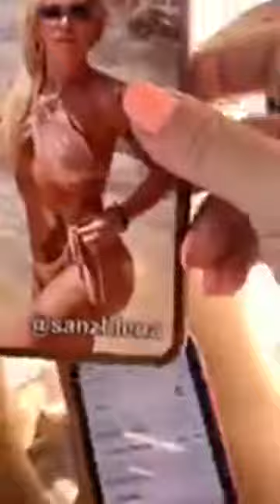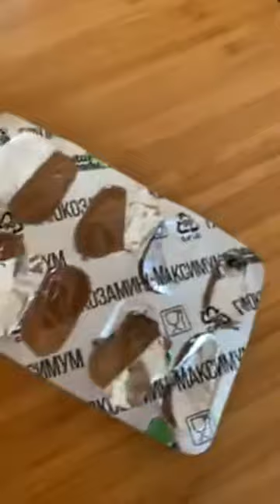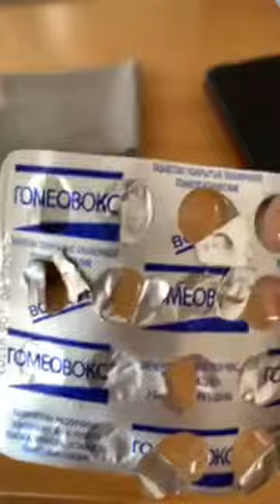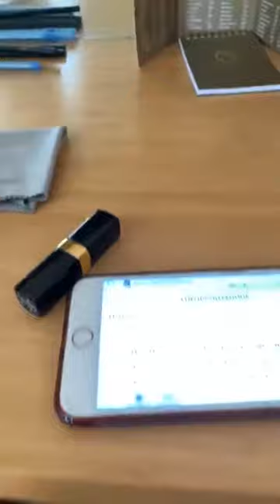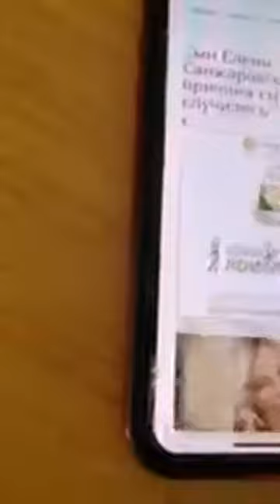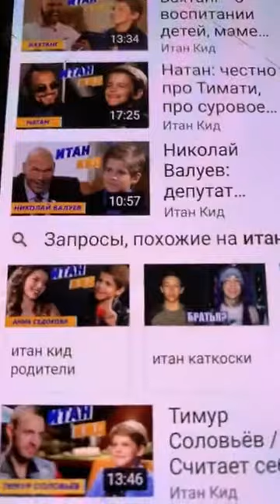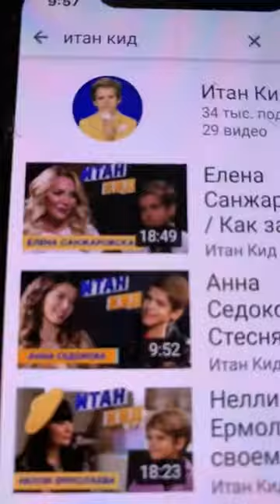Елена Санжаровская (@ sanzhlena~1539413156~17959795735182311~1